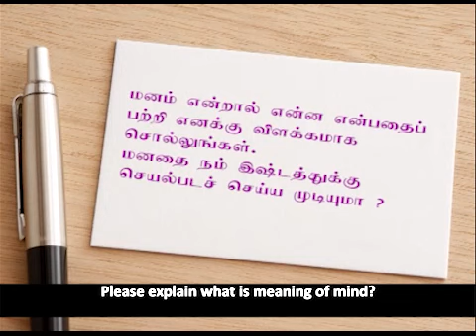Guruji's talk in Maname Nalama. Ph: 6379691989, 6379300611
Guruji's talk in Maname Nalama.